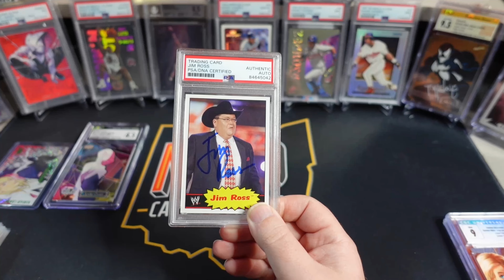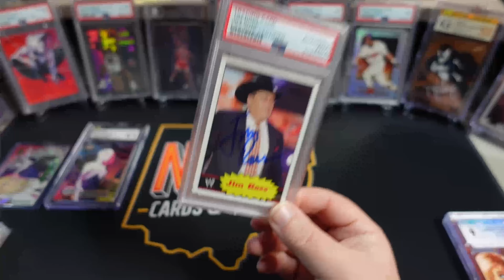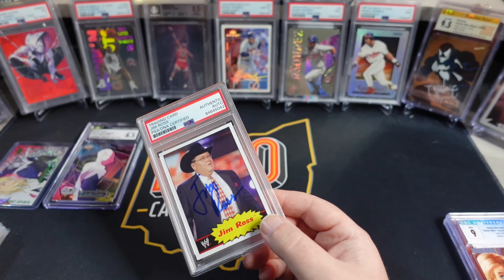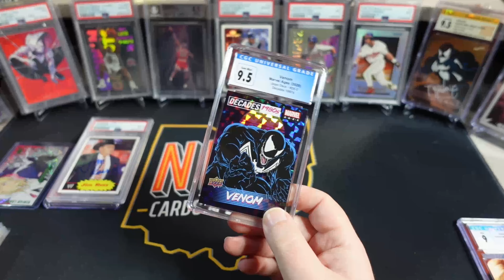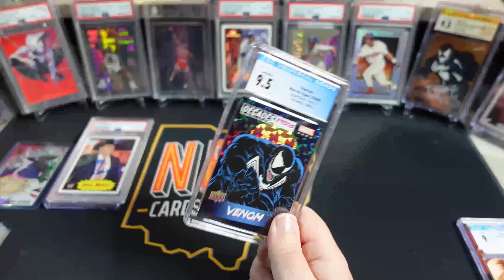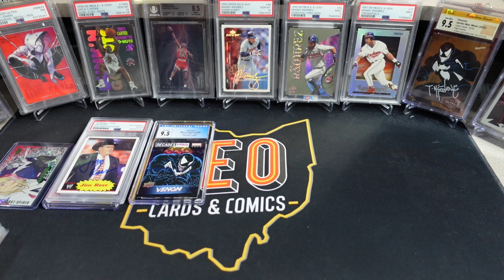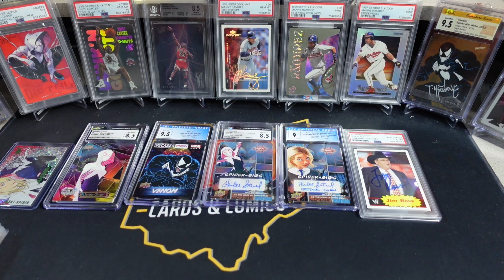Turning unwanted cards into PC items for your collection.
Some fun PC picks up I have made using the COMC credit I have built up over the last few months from sending cards into sell.